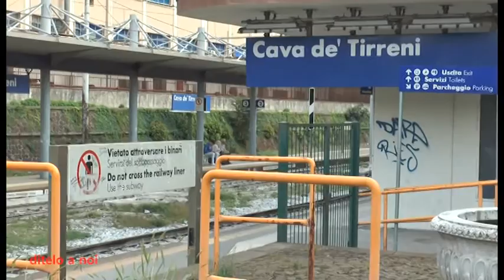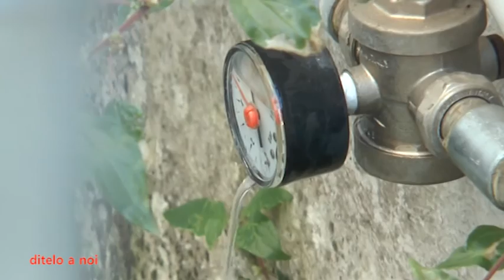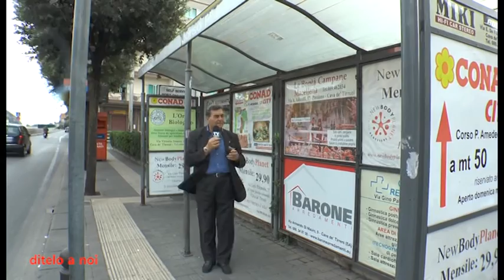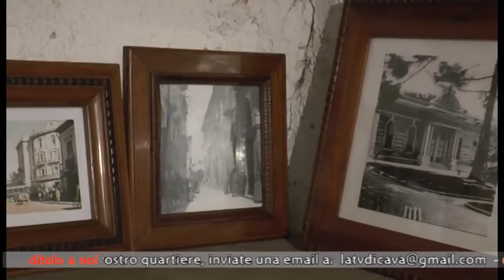DITELO A NOI del 26 settembre 2015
Livio Trapanese: la voce dei cavesi.
Le segnalazioni, i problemi, le soluzioni, le curiosità.